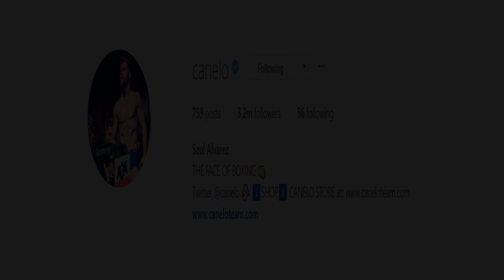(OH-NO!!) GOLOVKIN IN TROUBLE? CANELO LOOKING LIKE PACQUIAO 5 DAYS OUT OF BOXING'S BIGGEST FIGHT